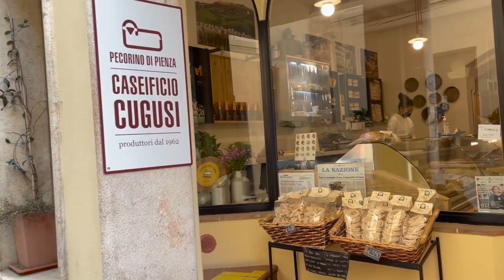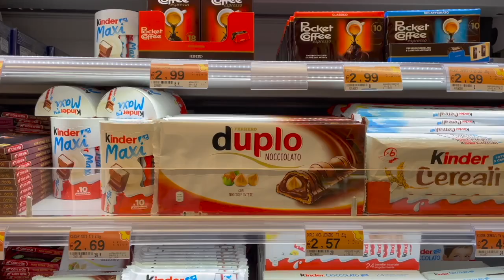Market to Table in Montepulciano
A little peek around the village where we shop to gather ingredients to make pici al fumo and zucotto for one of our cooking classes. for a list of virtual and in person classes. Check back often, as we are constantly updating our class schedules in America and Italy.